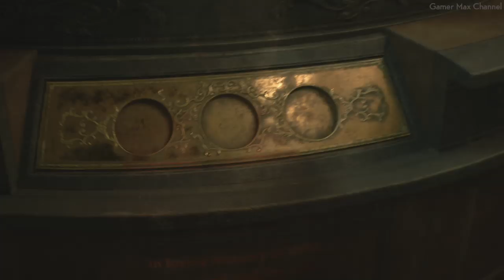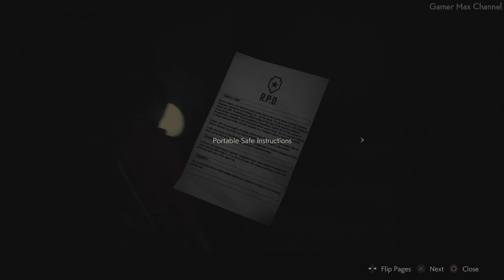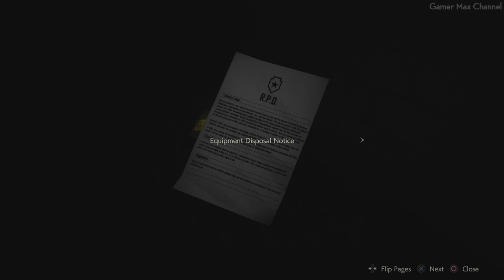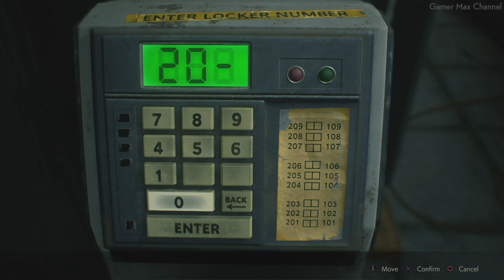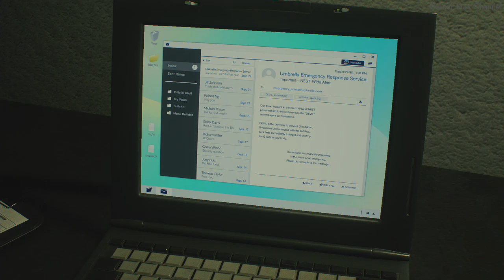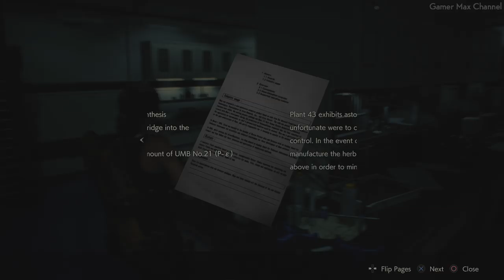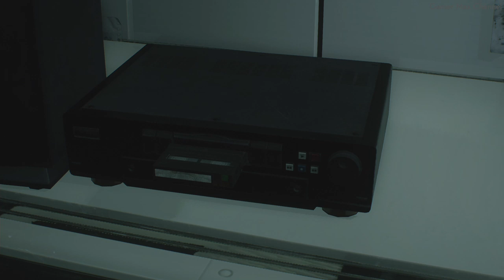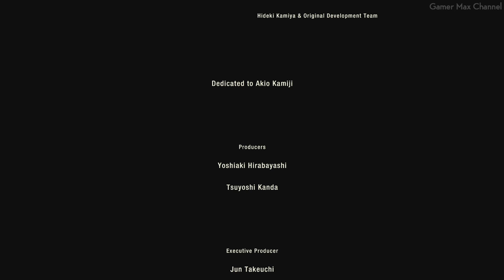Resident Evil 2 Remake - FULL GAME [Claire B] Walkthrough Gameplay No Commentary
This video is a complete full game walkthrough for Resident Evil 2 Remake [Claire B] on PS4. This is an instructional video showing how to successfully complete the game.